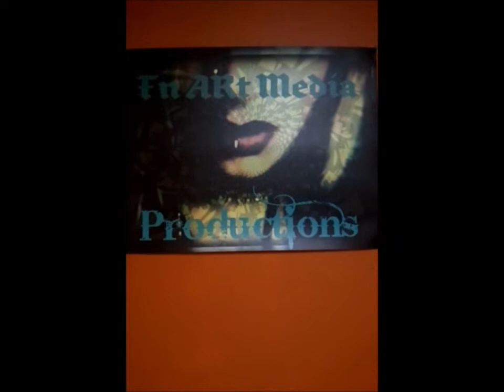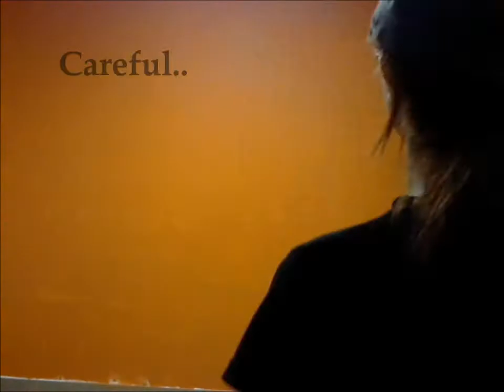*Ms. Guided* -Season Three- (Magic Wand) *EYE* -Painting Demonstration-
Fn ARt Media Productions Presents an Episode of a Series withing a Series..
Magic Wand *EYE*

If Your Eye is Patient, and Careful, you will Like this Demonstration of Artist Fallon Nicole Fn ARt as She Paints one of Her Infamous Eye's on a 10ft x 10ft Wall, inside The Lesson Lab Studio.

This is the first Time Fallon ever Paints an Eye of this Magnitude in Size!! This Eye is Symbolic of a Re-Opening and Rebirth of Fallon's Paint-Vision after a Four Year Dry Spell in Raw Media. It is Also Most Definitely a Gift For Jeff Bice of The Lesson Lab for Making Fallon's Dreams Come True in the Making of Arlington's Holistic Center and Non-Profit Organization, InnerSpace Haven!!

The Painting of InnerSpace Haven Inevitably Made way for the Most EPIC moment in the History of Fn ARt Raw Media Rebirth!! Magic Wand's *EYE*

Filmed and Produced by:
Fallon Nicole
Fn ARt Media Productions
2012

Special Thanks to:
Jeff Bice
The Lesson Lab
"Arlington's Premier Source for Private Music Instruction"

InnerSpace Haven
"Arlington's Center for Holistic Wellness, Coaching, Workshops, Drum Circles, Spiritual and Holistic Oriented Networks and Much More."

Tool
"Merkaba" & "Third Eye (Live)

(If You Could Make it All the Way through This Video.. I Commend You!!! I Would Really Appreciate it!!! I created this Video For ME to Marvel with the Knowing that Most All People will Not Enjoy it. That is Ok with Me. --But IF YOU DID.. I WOULD SURELY LOVE to KNOW!! Much Love!! )